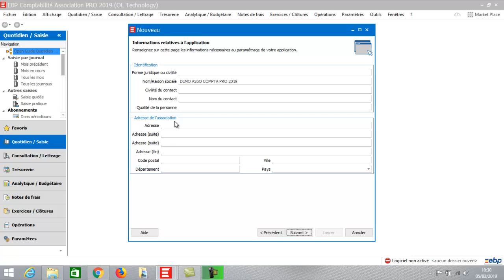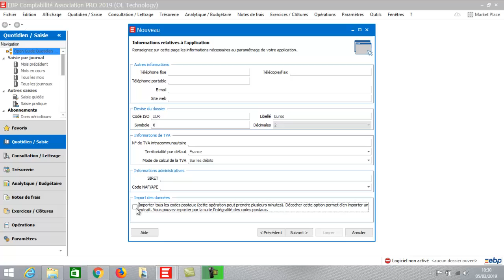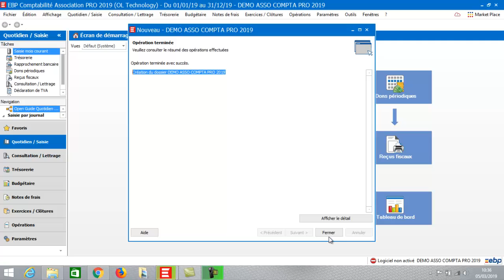EBP Compta Association PRO 2019 : La création du dossier